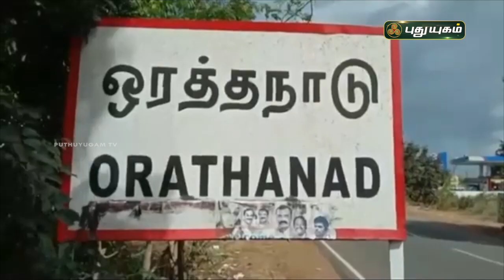மேள தாளம் முழங்க பவனி வந்த யானை, குதிரை சிலைகள் | PuthuyugamTV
மேள தாளம் முழங்க பவனி வந்த யானை, குதிரை சிலைகள் | தஞ்சாவூர் |செய்தித் துளிகள் | PuthuyugamTV